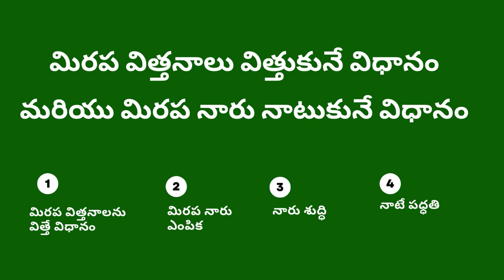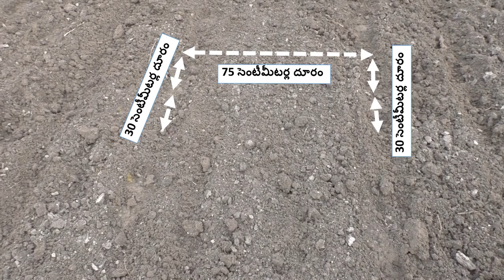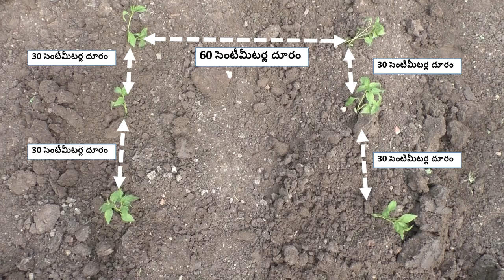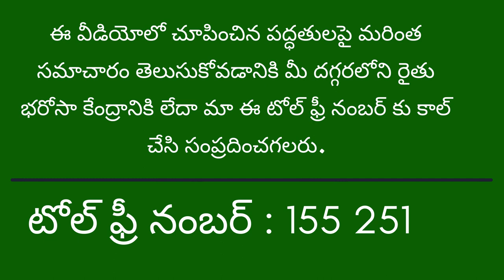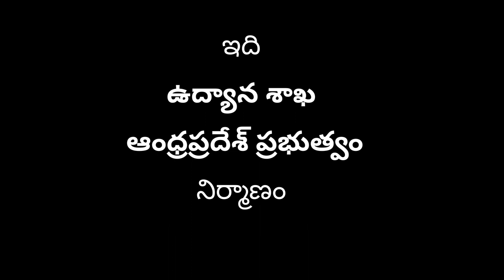మిరప విత్తనాలు విత్తుకునే విధానం & మిరప నారు నాటుకునే విధానం_DoH AP